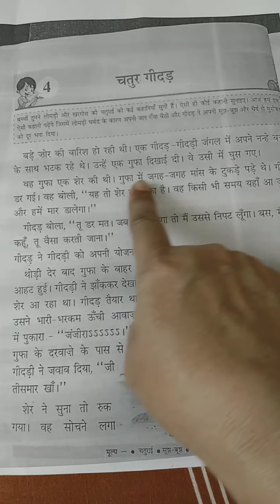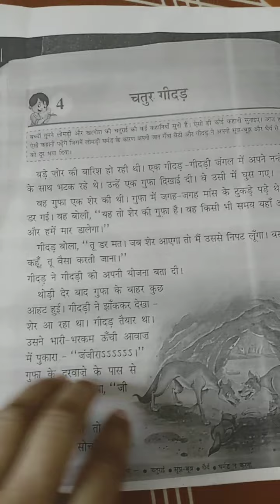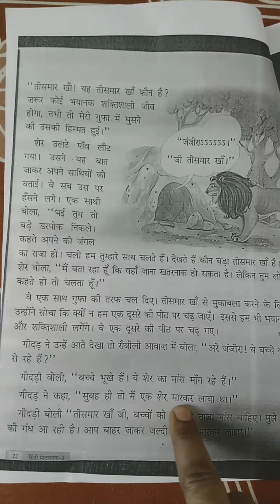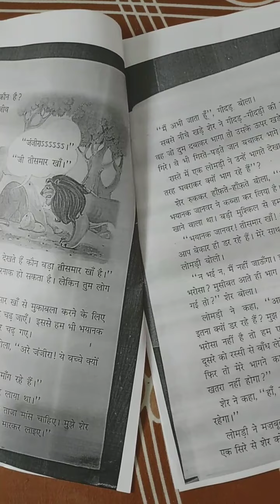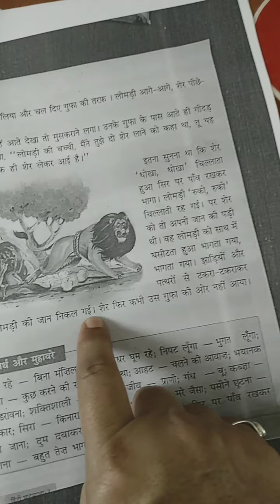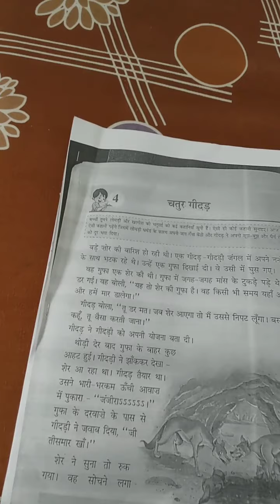Hindi Pathhmala lesson 4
Chatur Gidad (class 3)